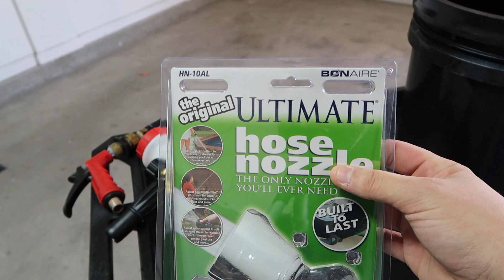MY Detailing Supplies/Products (Part 1 of 3)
I was asked a number of times to just go over what supplies I have .. one thing I want to stress is that I'm NOT a professional detailer but I have spent many years getting VERY good results on every car I've touched lol there is almost no way to get everyone to agree with a video like this either because so many people get brand butt hurt when what they use isn't mentioned or IS mentioned but not favored .. detailing is a PERSONAL thing .. I'm only making these videos to show what I use but if you get desirable results from your products than those are what you need to stay using :) also, I'm not "sponsored" and never want to be so I hope you viewers appreciate that down the line when I give UNBIASED reviews of stuff lol I have nothing to gain from praising or bad mouthing a company and I won't hold back how I feel to spare some feelings on the internet lol

finally .. I'm sorry this video and the two that will follow are so long LOL it's hard to fit so many products into these videos and, believe it or not, I've cut down my supplies from THREE full shelving units to TWO lol I will see how these videos do and if you all want to see me detailing and bullshitting about products let me know and I'll add those videos .. if you want to see specific products in the future let me know and I'll just buy them to try LOL I'm always down to try new stuff :) thanks for watching !!

In this video:
Applicators
Brushes
Nozzles
Foam Gun/Cannon
Detailing Cart
Interior Cleaners
Rinseless Washes
Car Shampoos
Window Cleaners